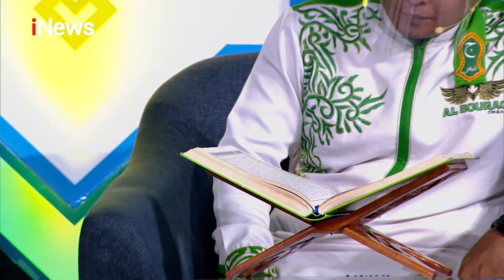Ustaz Munawir Ngacir Jelaskan Hukum Qada Salat Part 02 CHI 24/10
Bolehkah Mencicil Utang Salat?